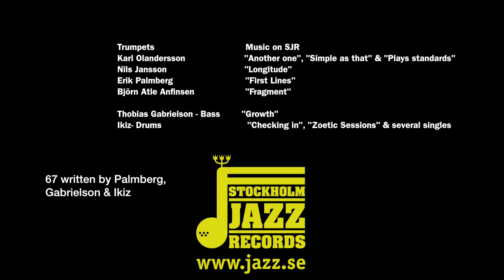"67" by STHLM JAZZ REC 2020 LINEUP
This is a "67 Second jam" from  Stockholm Jazz Records trumpeters Karl  Olandersson, Erik Palmberg, Nils Janson, Björn Atle Anfinsen, Bassist Thobias Gabrielson & Drummer Ikiz. Check out albums, EP:s & singles by these musicians as well as other artists from the label, ENJOY!

67 written by Palmberg, Gabrielson & Ikiz.